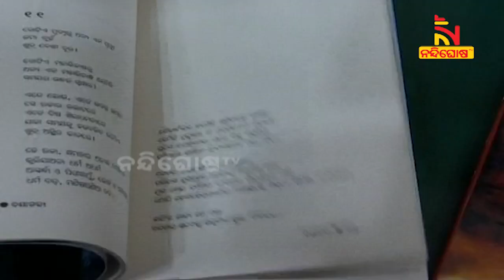କେନ୍ଦ୍ର ସାହିତ୍ୟ ଏକାଡେମୀ ପୁରସ୍କାର ବିଜେତା ଡ. ଗାୟତ୍ରୀବାଳା ପଣ୍ଡାଙ୍କୁ ସମ୍ମାନୀତ କଲେ ମୁଖ୍ୟମନ୍ତ୍ରୀ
କେନ୍ଦ୍ର ସାହିତ୍ୟ ଏକାଡେମୀ ପୁରସ୍କାର ବିଜେତା ତଥା ବିଶିଷ୍ଟ କବି ଡ. ଗାୟତ୍ରୀବାଳା ପଣ୍ଡାଙ୍କୁ ମୁଖ୍ୟମନ୍ତ୍ରୀ ନବୀନ ପଟ୍ଟନାୟକ ଅଭିନନ୍ଦନ ଜଣାଇବା ସହ ସମ୍ମାନିତ କରିଛନ୍ତି  । ଆଜି ନବୀନ ନିବାସଠାରେ ମୁଖ୍ୟମନ୍ତ୍ରୀ ଡ. ଗାୟତ୍ରୀବାଳାଙ୍କୁ ପଣ୍ଡାଙ୍କୁ ସମ୍ମାନିତ କରିଛନ୍ତି

* DishTV Channel No: 1367
* Airtel Digital TV Channel No: 611
* TATASky Channel No: 1779
* hathw@y Channel No: 731
* Ortel Channel No: 707
* Videocon d2h Channel No: 840
* SITI Channel No: 17 & 458
* GTPL Channel No: 719
* SUN Direct Channel No: 667
* Asianet Channel No: 219